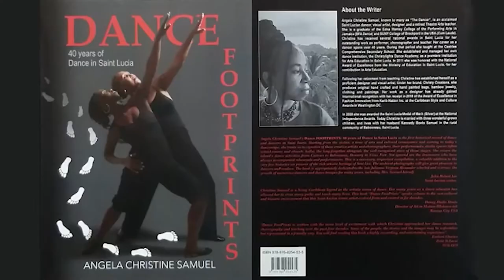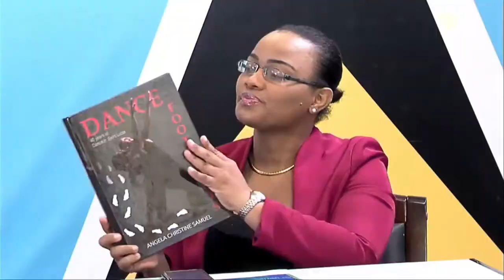Choreographer chronicles history of dance in Saint Lucia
A book highlighting the history of dance in Saint Lucia has been launched. Performer, choreographer, fashion designer Christine Samuels has added to her list of achievements by capturing the endeavors of the local dance fraternity.